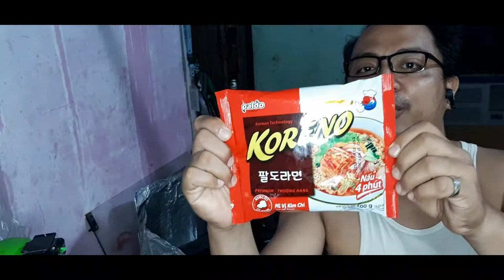Taste Test - Koreno Kimchi Noodles | by Lance Haloblogs #52